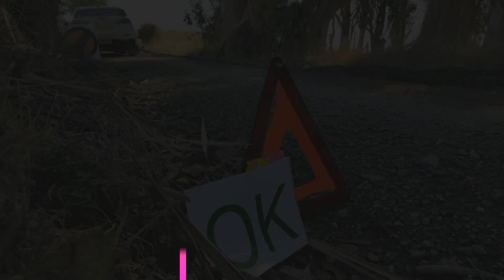Rallylife motorsport Rally Otago 2019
Hanging out with Rallylife squad at Rally Otago